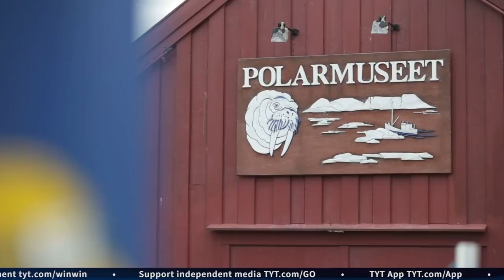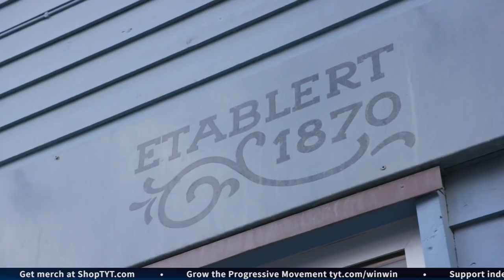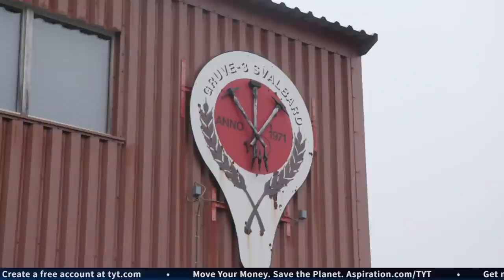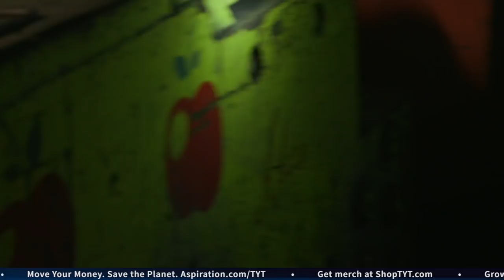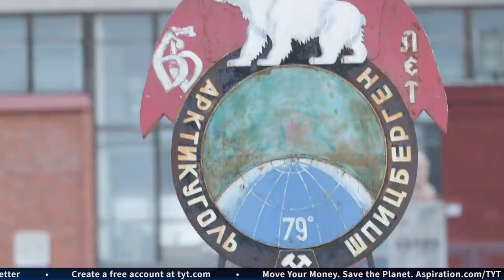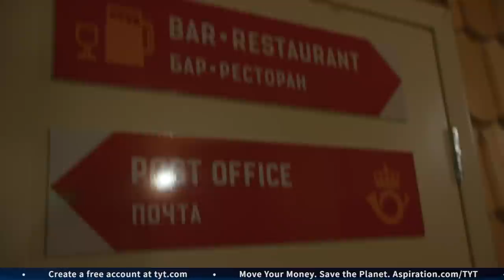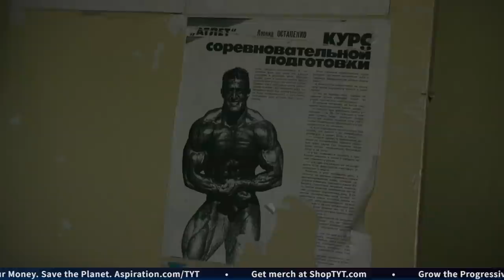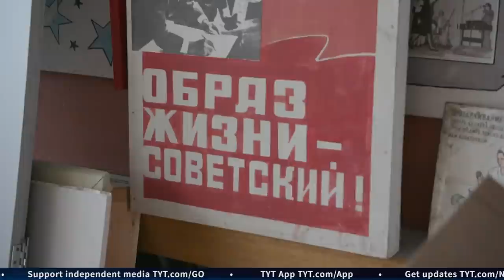True North Part 1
'True North' follows TYT host John Iadarola and journalist Chavala Madlena on a journey throughout the Arctic, presenting an unprecedented view of life in a part of the world that few will ever see. From exploring a shattered coal mine to an expedition through the Arctic Ocean, Iadarola and Madlena provide a unique perspective on life in the Arctic and the impact climate change has had on the land and its people. Combining adventure, dynamic human-interest stories and a bit of danger, True North brings viewers to the front lines of our reckoning with global climate change.

In our introductory episode we meet our hosts John Iadarola and Chavala Madlena as they prepare for a month-long expedition in the High Arctic to learn about life in a place that has become a flashpoint in the conversation about climate change. We begin our journey North in the town of Tromso, Norway with a crash course in Polar History.

Then John pays a visit to Tore Albrigtsen, a professional musher who’s competed in the Iditarod and Yukon Quest, and spends some time with his fun-loving sled dogs. We find out what it takes to travel in some of the world’s most challenging environments, then join Tore on the trail where John mushes his own team of sled dogs.

John explores the island’s fossils and coal deposits from its prehistoric past as a tropical forest, and examines the history of mining on Svalbard.

Chavala spends the night in Pyramiden, a once vibrant Soviet-Era ghost town that was abandoned after a tragic plane crash killed 141 of its few hundred residents. With the help of our Russian guide Victoria and our polar bear guard Renee, we explore this piece of polar history and the haunting tale it tells about the town’s former inhabitants.